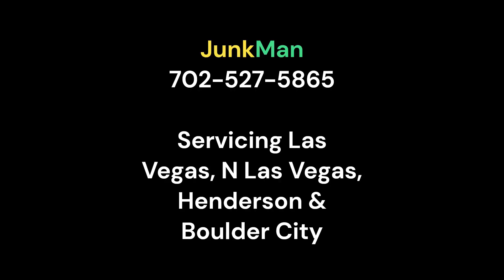03/01 Desert Inn & Mojave clean up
If you need Las Vegas junk removal services, JunkMan is the company for you. Everyone has a bit of junk in their life. What’s important is finding the right way to remove that junk. In a way, that’s not only responsible but also convenient for you. Luckily, we’re the perfect solution for all trash removal needs. JunkMan in Las Vegas offers full-service junk removal solutions. All you need to do is to tell us what you’d like to remove, and we’ll take care of the rest. You get the service quality of a national company, and the mom-and-pop feel that everyone loves from a local company. Our trash removal service in Las Vegas covers everything from full-service junk removal to dumpster rentals so that you can clear out your trash at your own pace. You won’t find a better trash removal option.